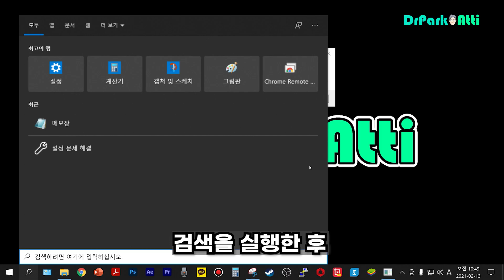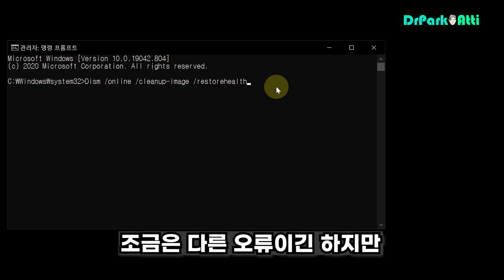응용 프로그램 오류(0xc0000142) 해결 방법, MS 오피스 실행 오류, How to Fix Error Code 0xc0000142 - 닥터박아띠 가이드(DrParkAtti)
0:00 MS 오피스 실행 오류 증상
0:22 0xc0000142 오류 해결 방법
1:12 정상 유무 확인
1:21 추가 팁(비슷한 오류 해결 방법)

잘 실행되던 MS 오피스가
다음과 같은 오류 메시지와 함께
실행이 안되는 경우가 있습니다
잘 보시면 '0xc0000142' 라는
오류 코드를 확인하실 수 있는데요
동일한 증상이라면
다음 솔루션을 적용하여
문제를 해결하실 수 있습니다

'윈도우'키 + 'S'키를 눌러 검색을 실행한 후
'cmd'를 입력
마우스 포인터를 '명령 프롬프트'
위에 올려 놓고 우클릭
'관리자 권한으로 실행'을 클릭합니다

명령 프롬프트창이 관리자 권한으로 실행되면
다음과 같이 표시가 되구요
이 상태에서 'sfc /scannow' 명령어를 입력
'Enter'키를 눌러 실행합니다

그러면은~
시스템 검사를 시작하는데요
검사가 100% 완료되면
검증 결과가 나오고
손상된 파일이 발견되었다면
복구 성공 여부도 표시됩니다

자~ 다음 단계가 중요한데요
반드시! 반드시!
컴퓨터를 재부팅 해주셔야 합니다

이제 MS오피스를 실행해 볼까요?
이전과 다르게 오류 메시지 없이
바로 실행이 됩니다
문제가 잘 해결되셨나요?

추가 팁을 드리면
조금은 다른 오류이긴 하지만
비슷한 문제를 해결하기 위한 방법으로
명령 프롬프트창에서
다음 명령어를 실행하거나

1. Dism /online /cleanup-image /StartComponentCleanup
2. sfc /scannow
3. Dism /online /cleanup-image /restorehealth
4. sfc /scannow
5. 재부팅

MS 오피스 업데이트
또는 복구 작업을 진행하시면
해결되는 경우도 있습니다

07. Good Life_올해 당신의 계획은 어떠하신가요_ [The Plan]
04. 따뜻한 과거_지난날을 돌이켜보며 생각을 정리하는 계절 [가을의 낙엽]